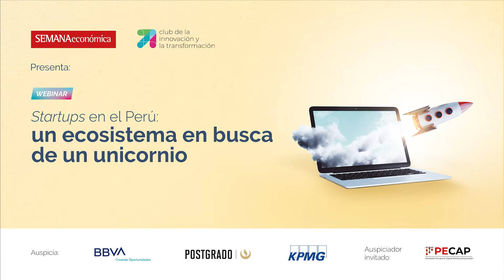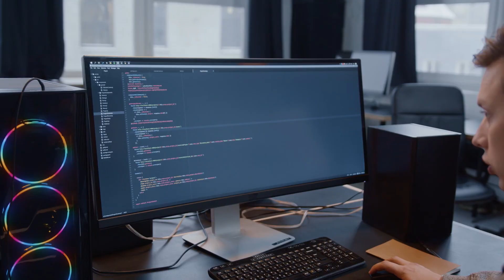Startups en el Perú: un ecosistema en busca de un unicornio